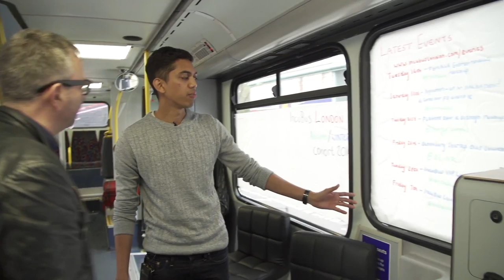IncuBus Accellerator On A London Double Decker Bus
IncuBusLDN is literally an incubator and co-working space on wheels, based on a renovated, red ‘double decker’ London bus, parked close to the ‘Tech City’ tech startup cluster in East London. The bus features a ‘Confession Booth’ – a two person meeting booth, for video conferences; the top deck co-working space with a view; and fast broadband. Aiming at 18-25 year olds, it’s trying to address high youth unemployment and encourage entrepreneurship. Mike Butcher tours the mobile incubator IncuBus and talks with founder Rishi Chowdhury.